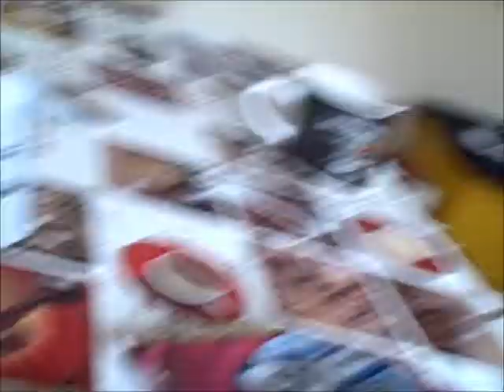David's Scary - 15/4/11 98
Hey, here's day ninety-eight of my Daily Video Diary, hope you enjoy it. If you want me to give you a shout out or want me to use your music in my videos just message me. Also if you want me to answer any questions just let me know and I will try to answer them in my next vlog.